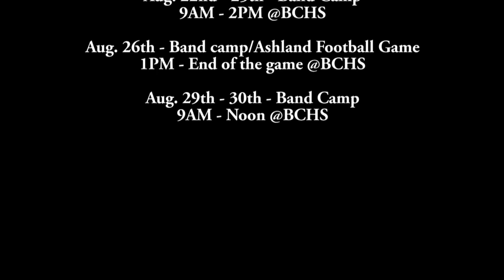Band Director Clone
The world does not need two of me BUT... We are here to remind you about some important band dates!